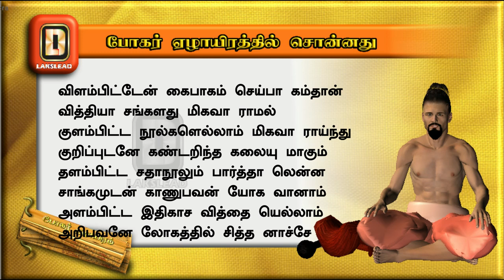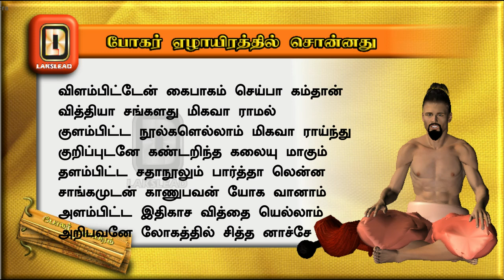SENGKADUKKAAI SOORANAM - WITH ENGLISH SUBTITLES - BOGAR 7000 - LAKSLEAD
Lakslead has already published the life of Bogar. This is the sequel where we share some of his tips and secrets which is available in the book - 'BOGAR 7000 SAPDHAKANDAM'. This video can be referred in this book (2184 to 2186  )